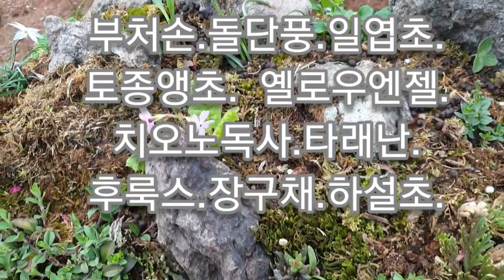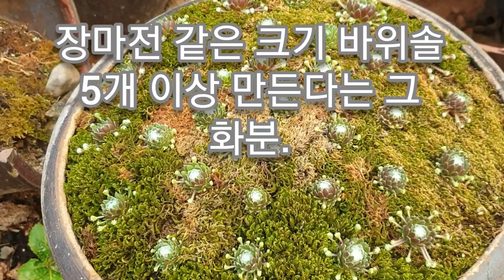은하수별처럼 예쁜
거미줄바위솔이 자구 달고 나온 모습이 꼭 은하수에 뿌려진 별처럼 아름답습니다